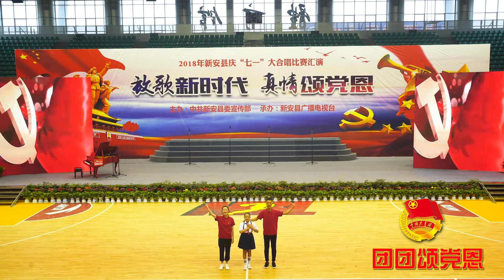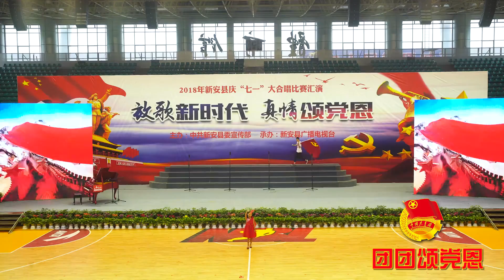河南新安：歌唱祖国「快闪」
河南新安歌唱祖国快闪